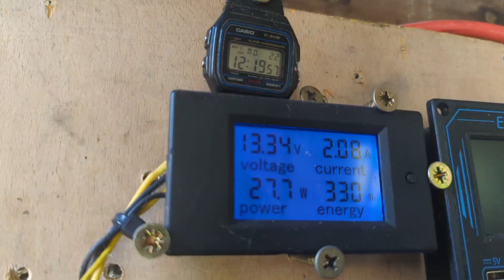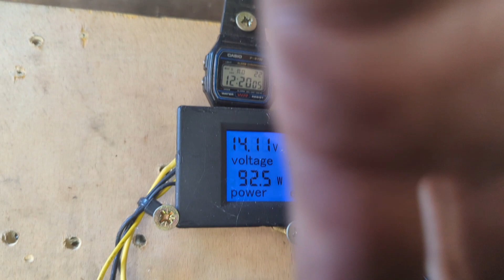100+ Watts in very low wind - home built wind generator with 1kw Ebike Hub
100 watts isn't a lot of power but a Chinese turbine would have to be doing about 400 RPM to get to that 😅😅😅, certainly enough to keep the batteries topped up.